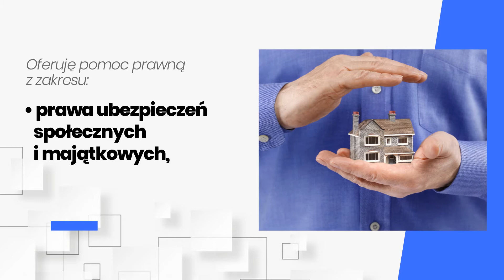Obsługa prawna Nowe Iganie Waldemar Wójcicki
Nazywam się Waldemar Wójcicki i jestem radcą prawnym. Od 1999 roku prowadzę kancelarię prawniczą, która znajduje się w Nowych Iganiach, na terenie województwa mazowieckiego.

Zajmuję się kompleksową obsługą prawną, którą świadczę zarówno dla Klientów indywidualnych, jak i firm. Zapewniam reprezentację Klienta w dochodzeniu lub śledztwie, a także w postępowaniu przed sądem.

Moje usługi obejmują konsultacje z zakresu prawa gospodarczego, cywilnego, karnego, oświatowego, prawa pracy oraz prawa ubezpieczeń społecznych.

Zajmuję się przygotowaniem dla Państwa wszelkich pozwów, pism procesowych oraz wniosków sądowych. Zapewniam też pomoc osobom rozpoczynającym własną działalność gospodarczą.

Zapraszam do kontaktu w celu umówienia spotkania.